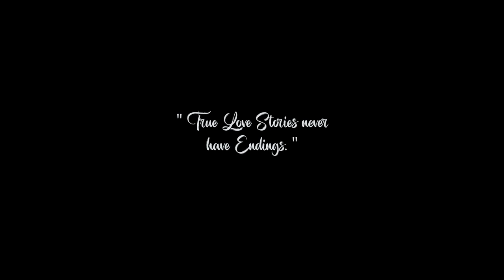Our love story ❤️ | Jean Pierre & Christelle